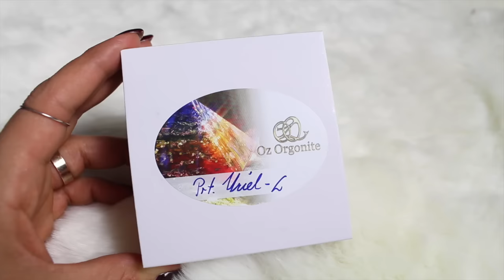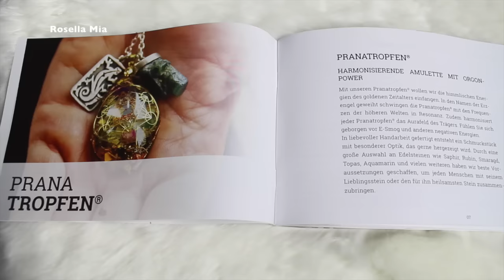Favoriten I Bella ist da I Orgonit I Loreal I Rosella Mia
heute habe ich meine Favoriten für euch, viel Spaß beim Video.

( Ich werde am Verkauf nicht beteiligt )

Meine Lieblinge:
'Balea AQUA Tuchmaske

Equipment:
'Canon 700d

'Kamera für FMA :

eure Heidi ♥